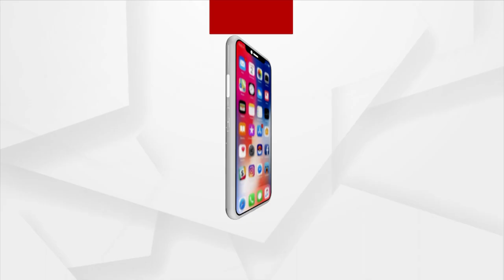Make-up Craze Growing Among Youths